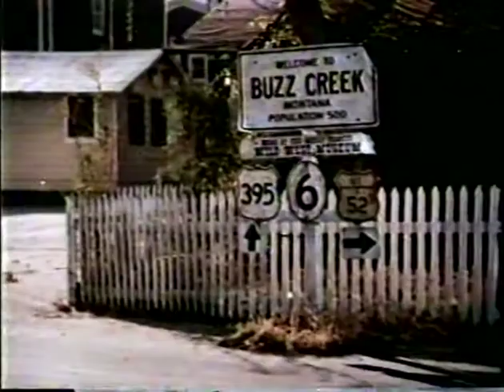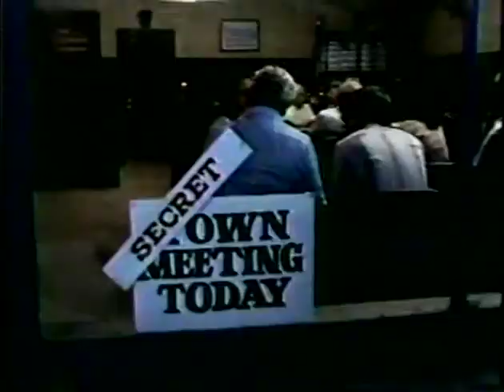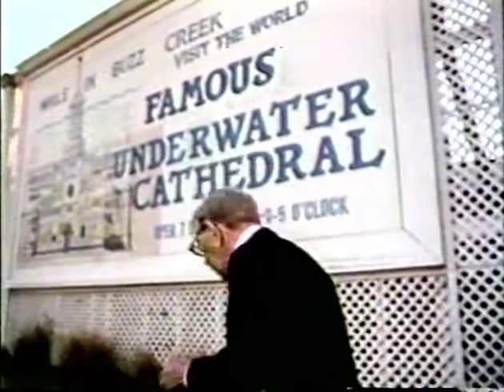George Burns Comedy Week 5 Disaster at Buzz Creek